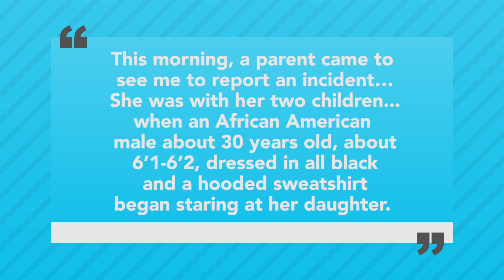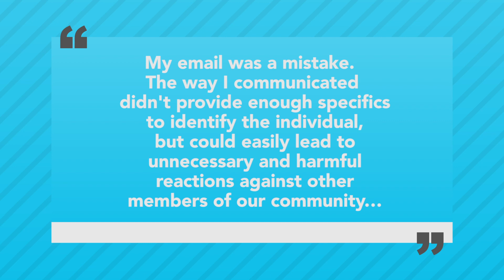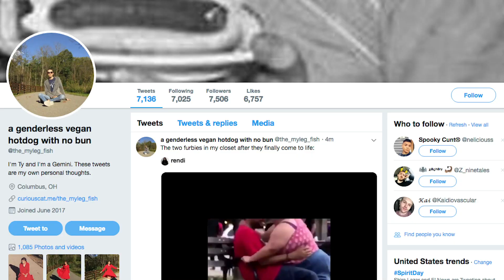Students receive RACIST EMAIL from PRINCIPAL about a BLACK man in STARBUCKS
A concerned parent notified the elementary school principal about a suspicious black man in a nearby Starbucks.